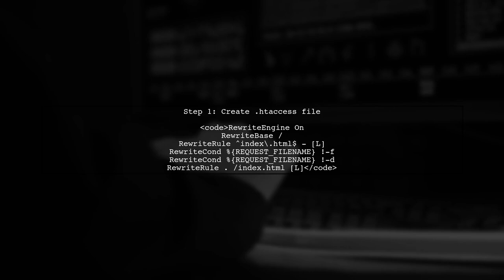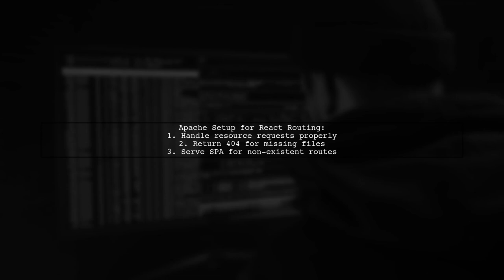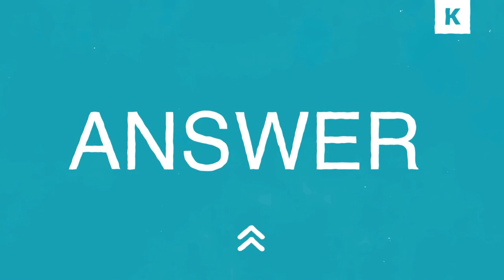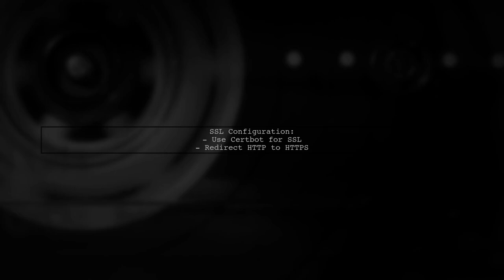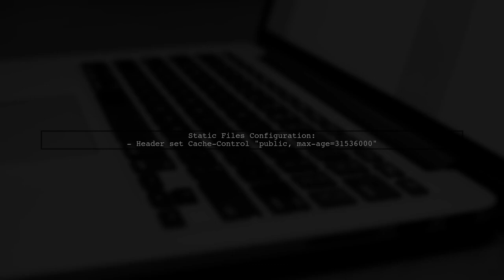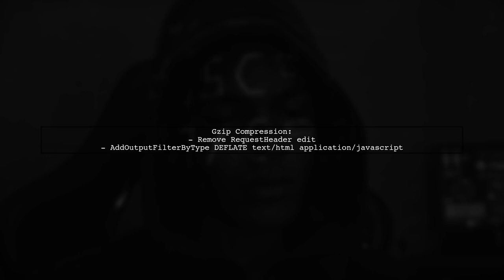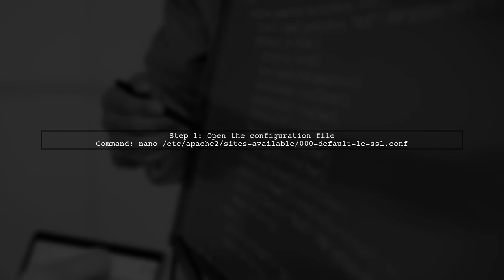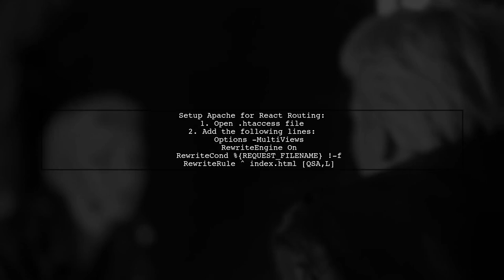Don't Get Left Behind: Master Apache Server Setup for React Routing Today!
In today's fast-paced web development landscape, mastering server setup is crucial for delivering seamless user experiences. In this video, we'll dive into the essentials of configuring Apache Server specifically for React routing. Whether you're a beginner or looking to refine your skills, this guide will equip you with the knowledge to ensure your React applications run smoothly on Apache. Don't miss out on the opportunity to enhance your development toolkit!

Today's Topic: Don't Get Left Behind: Master Apache Server Setup for React Routing Today!

Related to